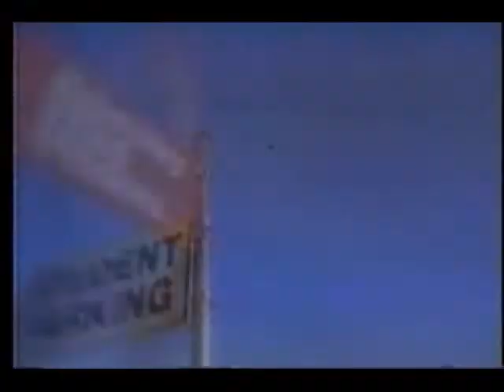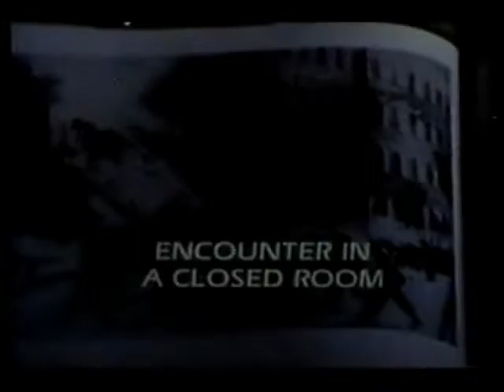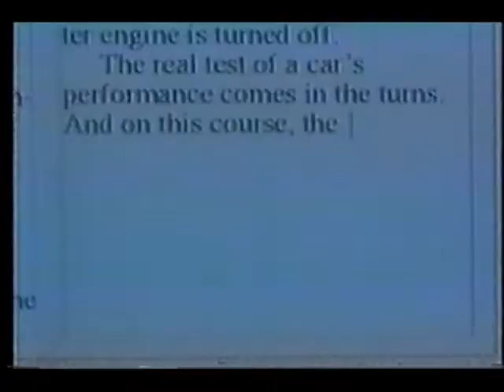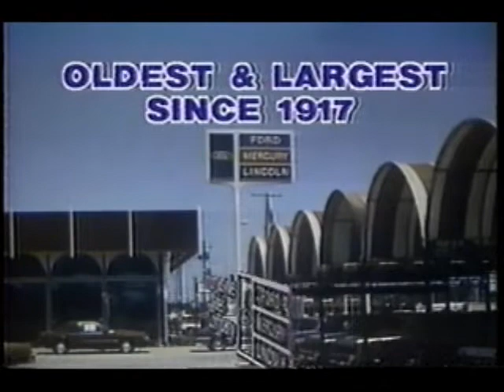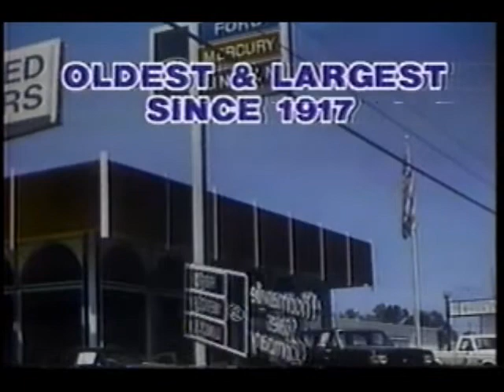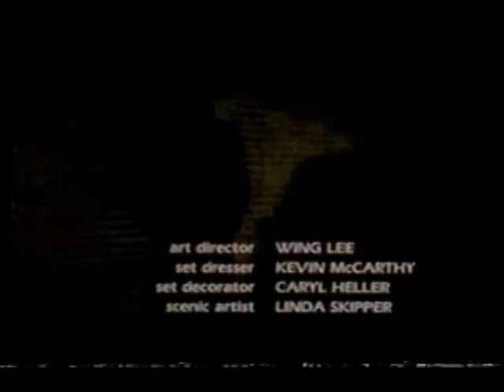October 14, 1987 commercials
Taken from the Equalizer off WCTV/CBS.

1. Kentucky Fried Chicken
2. MasterCard
3. Dodge Dakota
4. The Prudential
5. Ryder
6. Tour Of Duty/Wiseguy/KL promos
7. CBSpirit bumper
8. Chevrolet Beretta
9. Winn-Dixie
10. The Equalizer mid-commercial bumper
11. Murder, She Wrote/Conspiracy of Love promos
12. CBS 1987-88 ID
13. Thomasville Ford/Lincoln-Mercury
14. WCTV 6 Thomasville-Tallahassee bumper/ID
15. WCTV Eyewitness News break
16. Courtesy Oldsmobile-Nissan-Volvo (Tallahassee, FL)
17. WCTV Eyewitness News break (continued)
18. The Equalizer commercial return bumper
19. Another Winn-Dixie
20. Holiday Inn/American Express
21. Burger King
22. AT&T
23. Acura Legend
24. FTD
25. Iron Cologne
26. Beauty and the Beast/Dallas/Falcon Crest promos
27. The Equalizer next episode promo (partial)
28. The Equalizer partial closing credits with The CBS Morning News voiceover promo
29. Another Wiseguy promo
30. Adderly promo
31. (same as #12)
32. WCTV Eyewitness News at 11 up next promo
33. Harveys
34. Chevron (partial)